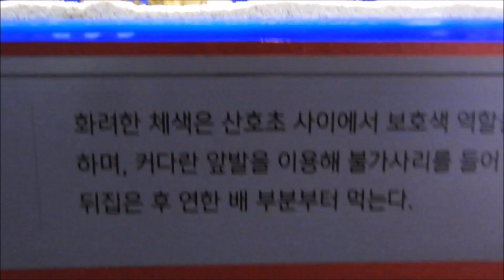COEX AQUARIUM 3